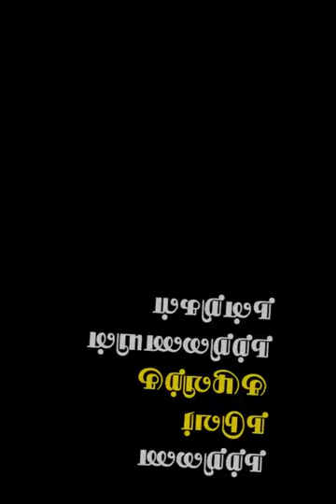Natrinai ஜூன்-2021-ல் இரண்டாம் பரிசு பெறுபவர் (A2 பிரிவு)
இணையம் வழியாக நற்றிணை அறக்கட்டளை  ஜூன்-2021 -ல்  நடத்திய மாணவர்களுக்கான மாதாந்திர பேச்சுப் போட்டியின் A2-பிரிவில்  (3 முதல் 5-ம் வகுப்பு வரை) இந்த மாணவர்  இரண்டாம் பரிசுக்கு உரியவராக நற்றிணை நடுவர்களால் தேர்வு செய்யப்பட்டுள்ளார்.